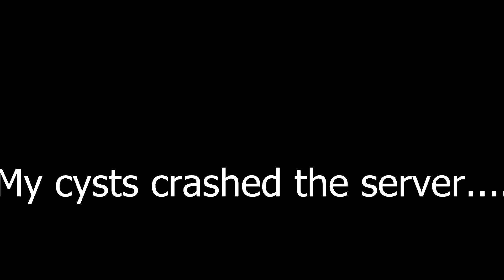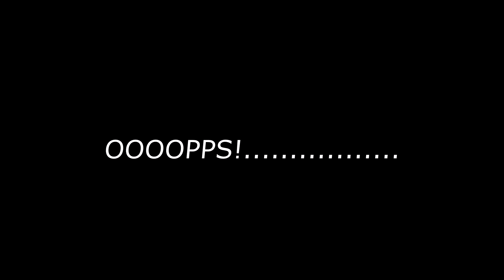Natural Selection 2 [049] Aliens - VEIL - Cyst Crash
Great game of Aliens on VEIL where we dominated from the get-go. Unfortunately I think I may have crashed the server as I spammed cysts EVERYWHERE, I think topographical alone had 20. My bad.